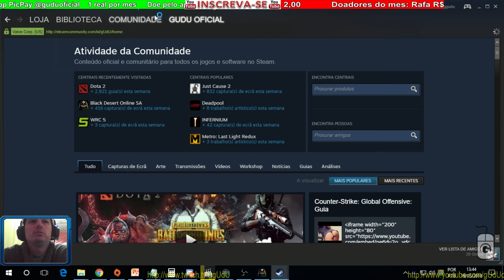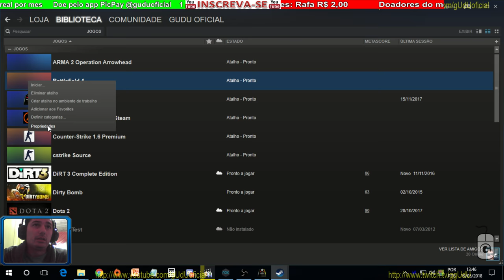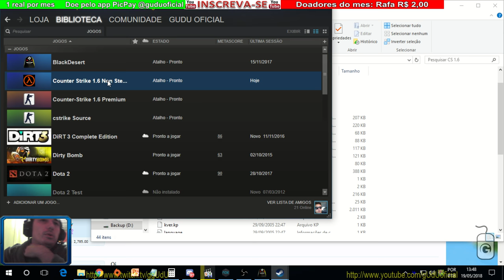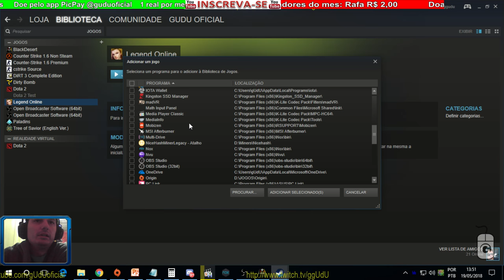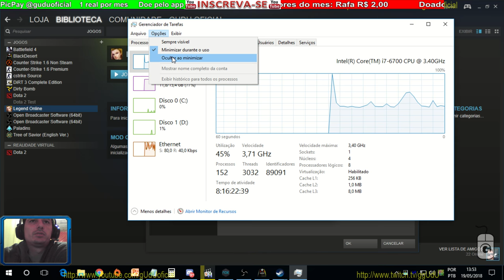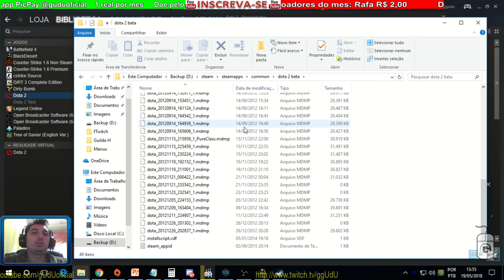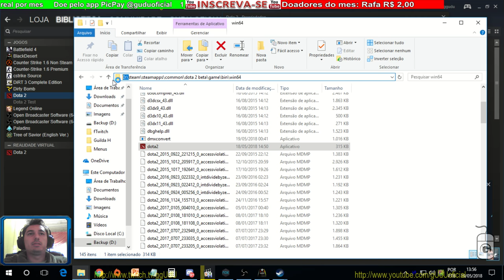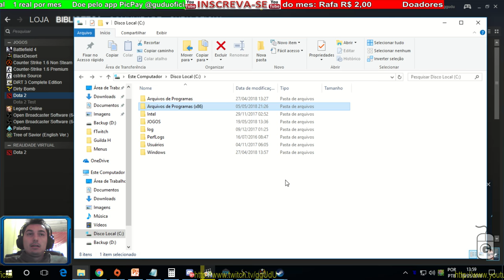Resolvido Steam biblioteca de jogos não exibe os jogos e jogos sumiram | Vlog